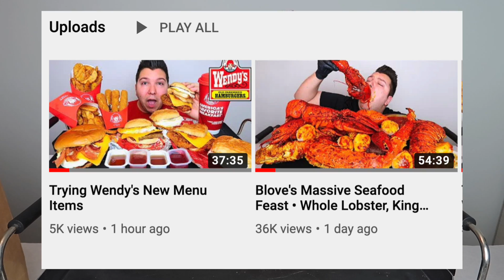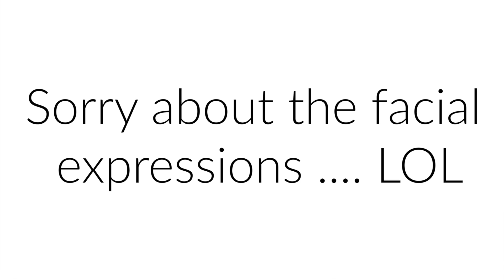Shake Shack • MUKBANG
Watch me try the ENTIRE Shake Shack Menu!! Cheese Fries, Mushroom Burger aka Shroom Burger, double cheeseburger, Chicken Sandwich, and chicken nuggets. This is SO SO SO much better than In-N-Out, TRUST ME! Wow, delicious. ENJOY!!!

Hey little sloths!!! Today I'm FINALLY trying the entire Shake Shack menu! I've had it 2 times before but I only had a few of their items. I never tried many of their cheeseburgers, their chicken, their hotdog, or anything else. Watch me try nearly ALL of their menu items in 1 sitting (besides their milkshakes) and let me know what you think! This is MUCH MUCH better than In-N-Out burger, much tastier and fresher.

My name is Nik and I go by Nikocado Avocado. My channel is where I like to express myself -- the good, the bad, the ugly, the pretty, and everything in-between. I love sharing my exciting life with you each day over a warm plate of food. I enjoy doing food challenges, recipes, cooking tutorials, and eating shows (called "Mukbang"). See you tomorrow!